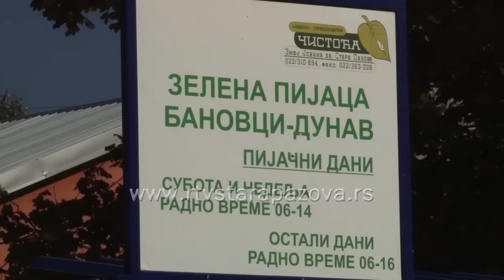Pijaca u naselju Banovci Dunav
Kupci  i prodavci na pijaci u naselju Banovci Dunav slažu se u jednom, da je pijaca sređena, da se redovno čisti  i održava, i da su uslovi za prodaju i kupovinu mnogo bolji nego ranije.